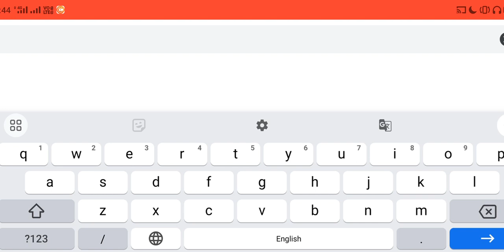ctet answer key 2024 | ctet answer key kab aayega | ctet answer key latest update